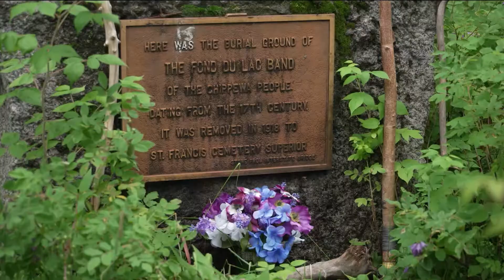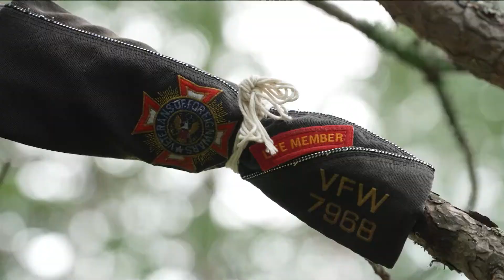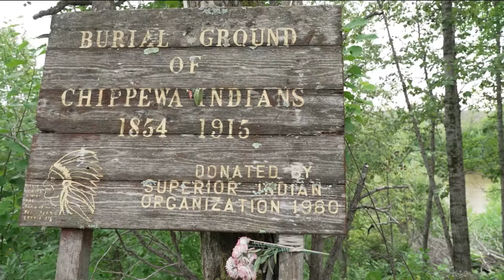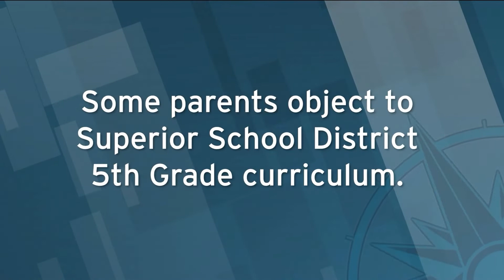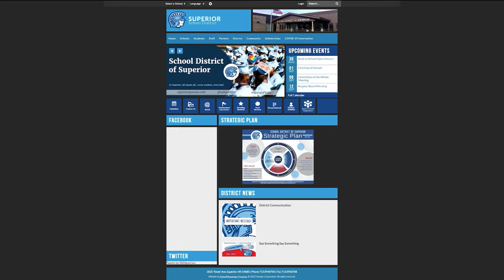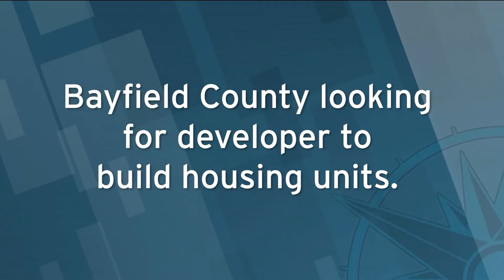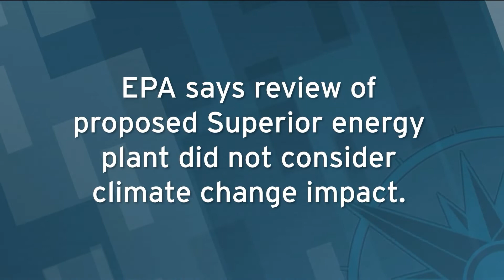Almanac North - August 19, 2022: MN North College, David Tomassoni, Sacred Burial Grounds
Six of northern Minnesota's community college campuses are now united as Minnesota North College. The Fond du Lac Tribe officially received sacred tribal burial ground in a ceremony this week. Iron Range Senator David Tomassoni is remembered fondly in a tribute from his friend and colleague Jason Metsa. And Danielle Kaeding from Wisconsin Public Radio is out guest on Voices of the Region.